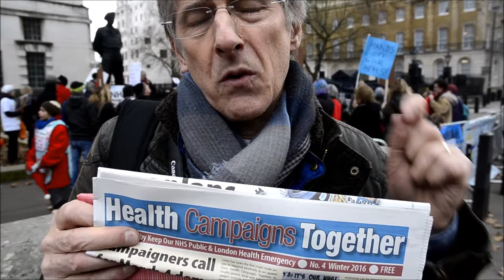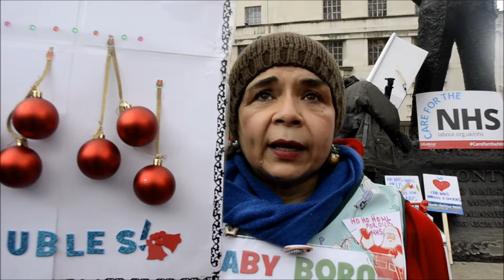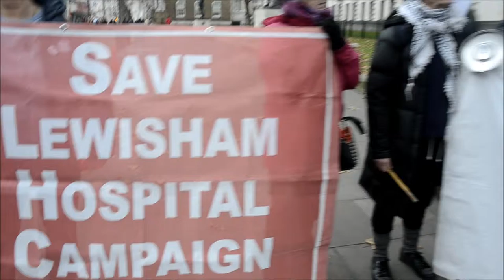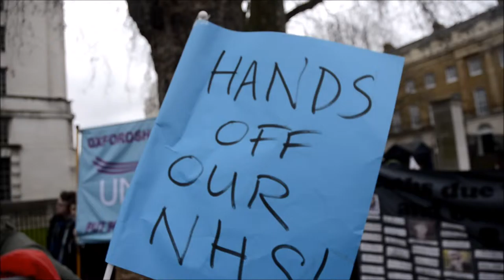Madonna saves the nhs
health campaigns together,
howled for the uk finest health services to be restored and let put an end to the tories sustainability and transformation plan , after months of secret deals and arm twisting of local councils the proposals are nothing like a rescue package ,
was maddona there No i lied to get your attention to the cause of a public owned service that has always been there for the people , now it faces the age old enemy the conservatives .
please dont like this video , share it far and wide , show the resistance